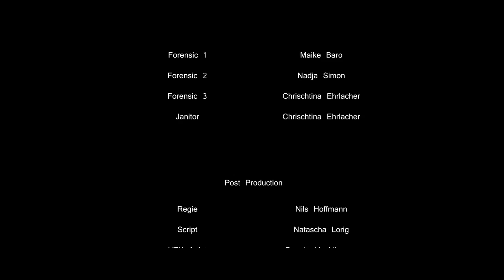IMD Die Begegnung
IMD Wintersemester 11/12

Filmprojekt: Gedichtsverfilmung